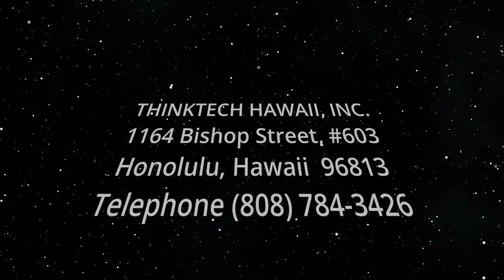Transitional Justice in South Sudan (Transitional Justice)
The Path to Achieving Accountability.  The host for this show is Jay Fidell.  The guest is Atithep Meas.

he guest discusses Transitional Justice initiatives in South Sudan.

Underwriters:
Michael Sklarz
The Cooke Foundation
Hawaii Energy
Hawaii Energy Policy Forum
Hawaiian Electric
Galen Ho of Immersive Worlds
Kamehameha Schools